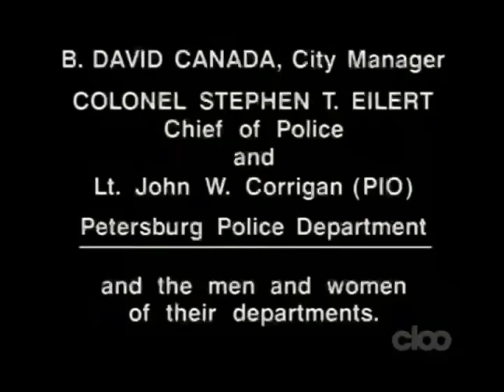Cops Credits (Custom Version 2)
What if the Cops Season 5-8 credits continuted to be used